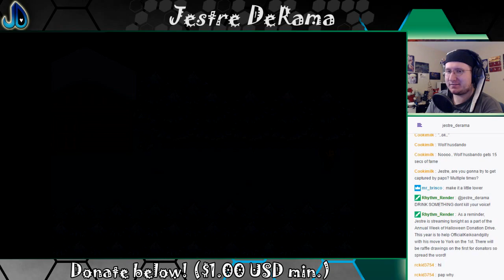One more fight against a "Cool Dude!" | Undertale 11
Can we win the "fight" against the sassy skelebro, Papyrus?